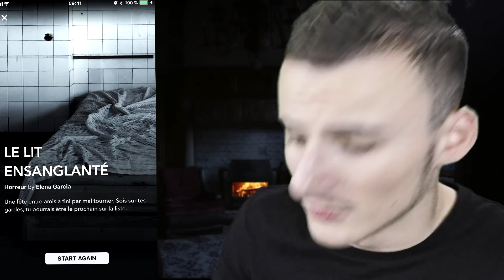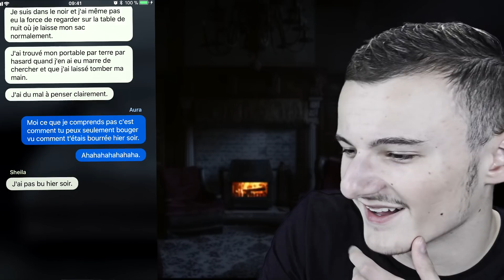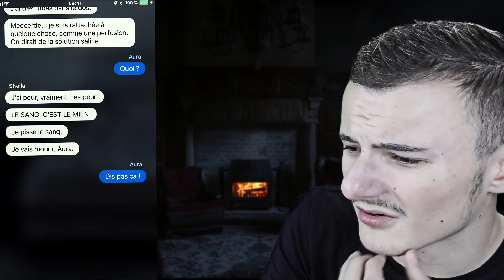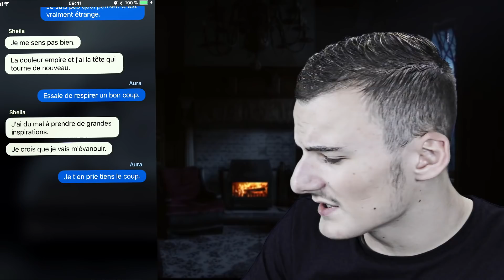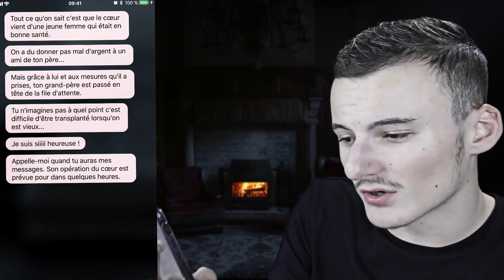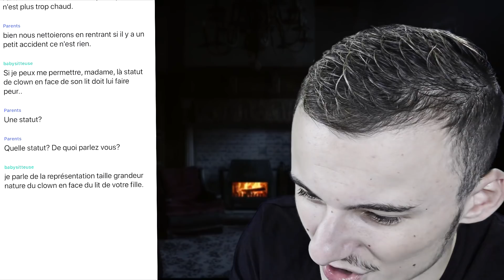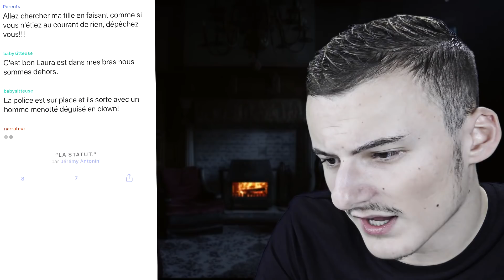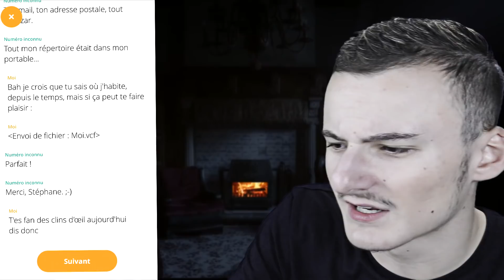LES SMS LES PLUS HORRIFIANTS D'INTERNET ..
SI TU étais dans ces situations ... Que ferais-tu.. ?
Ces conversations par SMS font vraiment flipper.

► Pouce bleu si t'as passé un bon moment :) !

R7